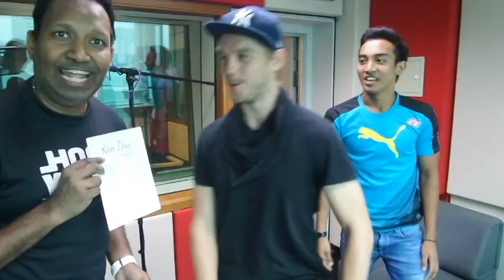The Power Sports Challenge Ep #6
Starring Philippe Aw, Faris Ramli & Ken Ilso